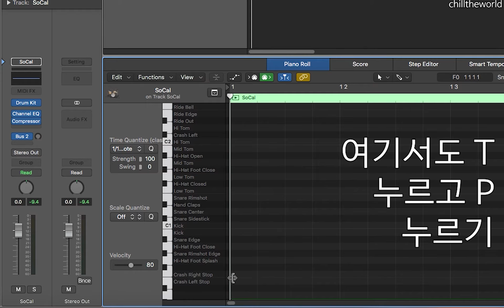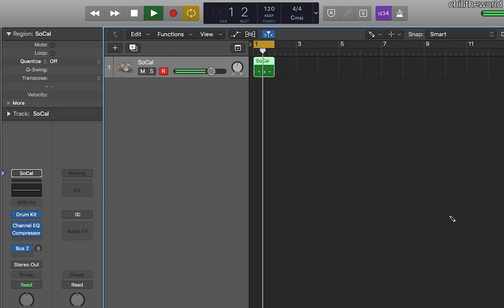로직 프로 X 에서 드럼 찍기 속성 1분 강좌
오늘은 로직에서 드럼 찍는 법을 속성으로 만들어봤습니다.
간단하고 빠르게 보실 수 있으니 참고해주세요
궁금하신점 있으시면 댓글로 달아주세요 감사합니다 😀

제 음악도 들어주세요 💛

▶MR 제작, 피아노/작곡/미디 레슨 문의  카카오톡 ID ▶ keyboard94